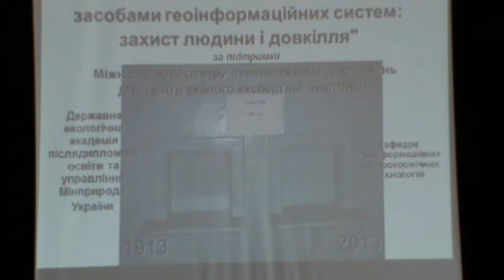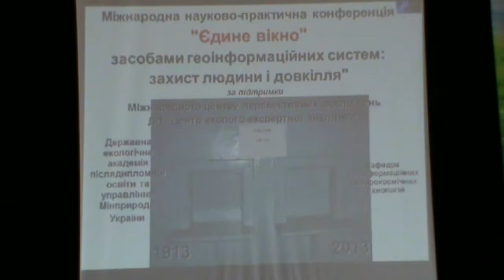І.Шевляков. "Єдине вікно" засобами геоінформаційних систем: захист людини і довкілля"